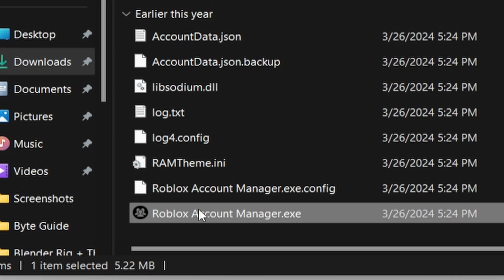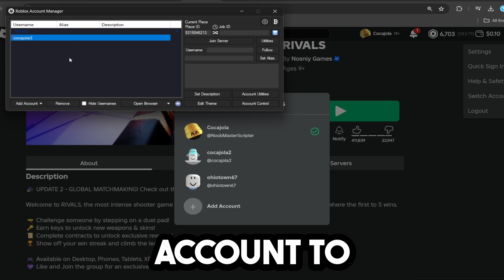How To Use Roblox Account Manager - (NEW METHOD) Multiple Roblox Accounts EASY!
Learn how to use the Roblox Account Manager with this new method! Find out how to have multiple Roblox accounts open at once and troubleshoot any issues you may encounter. Upgrade your gaming experience now!

Multiple Account Manager Download Link - (safe version) - **read website for full download guide!**

Recently Roblox Account Manager has been ALLEGED to be compromised or hacked with a trojan. **This video shows you a SAFE way to avoid any updates to roblox account manager and keeps your account safe!** This video shows you how to fix roblox account manager not working and fixing the virus!

Socials!